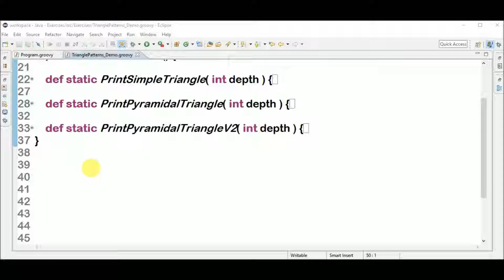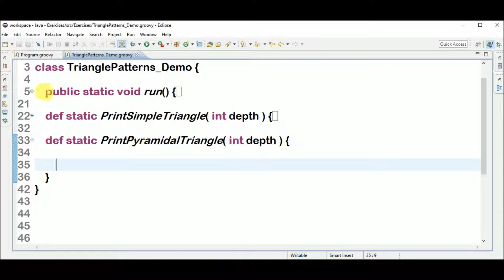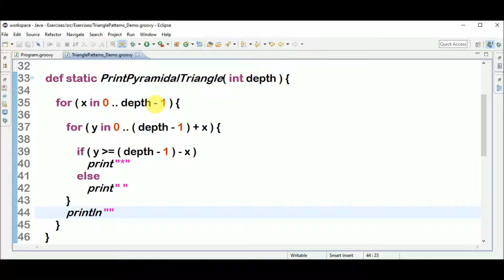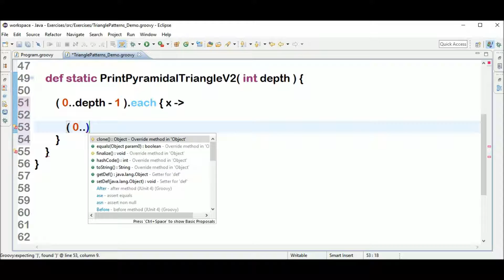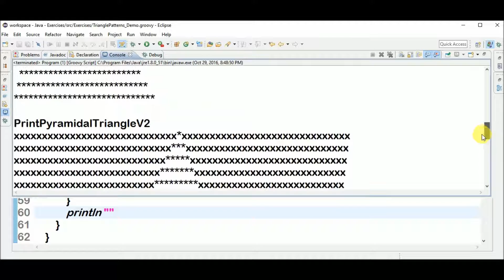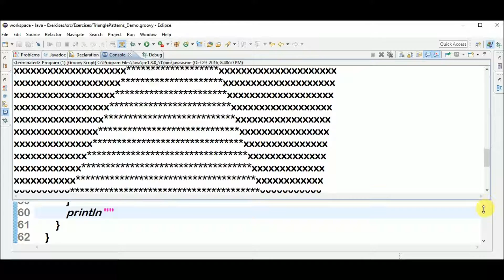triangle patterns in groovy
Code in Groovy to print triangle patterns.

Play Lists